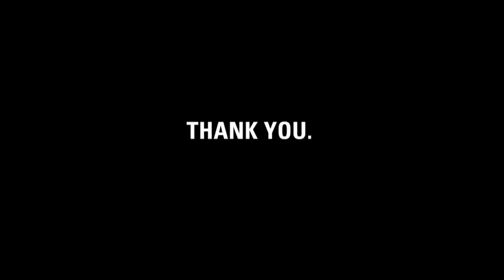Thank you, Ethos Church.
charity: water staff made this video for the Ethos Church to thank them for giving up their 2nd birthday for clean drinking water.

Ethos Church, it's charity: water's fifth birthday.  But the celebration isn't about us -- it's about you.  You've joined our mission to end the water crisis.  You supported our cause.  You've inspired us.